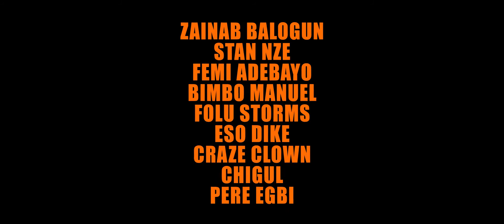Charge And Bail (2021) | Official Trailer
Charge and Bail stars Zainab Balogun as Boma, a high flying lawyer from the upper class who finds herself posted to a Charge and Bail law firm run by Dotun (Stan Nze) and his brother Wole played by Femi Adebayo during her NYSC Service Year.  A culture clash ensues between the haves and the have nots as Boma tries to navigate the new world.

Charge and Bail also stars Folu Storms, Tope Olowoniyan, Eso Dike, Pere Egbi, Craze Clown and Chigul. These talented actors are joined by veterans Bimbo Manuel and Chris Iheuwa as well as a galaxy of Nollywood talent such as Pere Egbi of Big Brother Nigeria Fame.